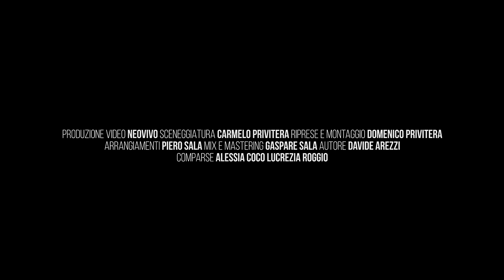Roberta Bella - Soltanto mia ( Ufficiale 2023 )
Puoi trovare il brano di Roberta anche su spotify nella nostra playlist "The best of 2023"

Per Contatti Artistici: 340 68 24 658
Produzione Video: Neovivo
Sceneggiatura: Carmelo Privitera
Riprese e Montaggio: Domenico Privitera
Arrangiamenti: Piero Sala
Mix & Mastering: Gaspare Sala
Autore: Davide Arezzi
Comparse: Alessia Coco - Lucrezia Roggio
Outfit: Angela i Monelli
Produzione & Distribuzione: Seamusica